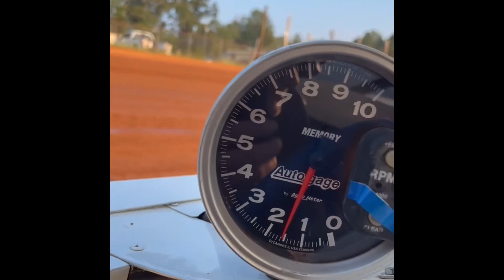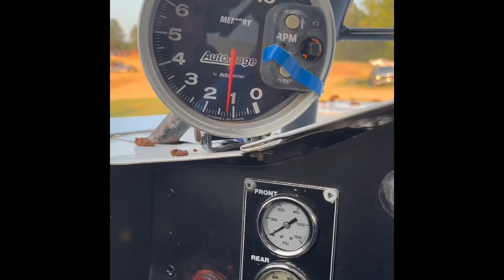Pawpaw and Shane test their luck at Thunder Valley Speedway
We have both cars at the track. Shane is finally back in the car after work and weather have kept him off track. Pawpaw has Baby back together and is ready for the luck to flip his way.

Thanks for viewing the videos guys. We appreciate every one of you and look forward to making more content for you all!